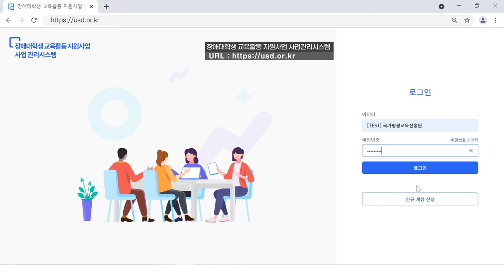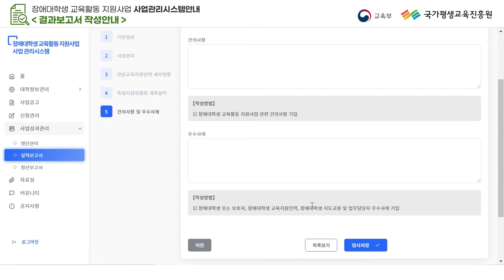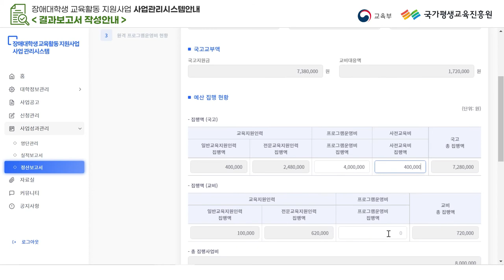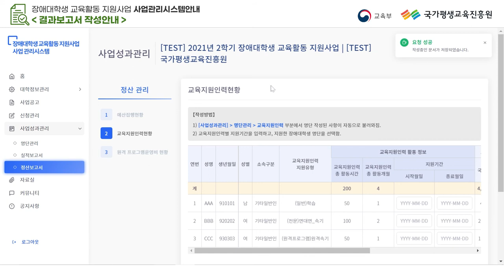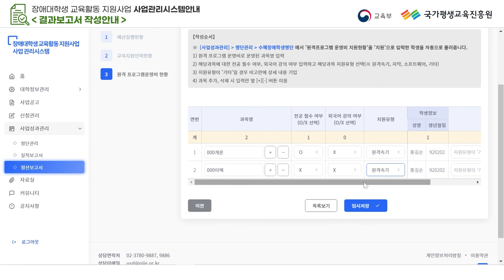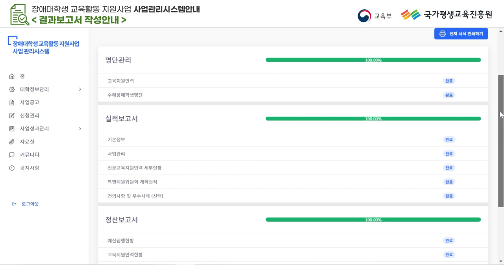[장애대학생 교육활동 지원 사업] 결과보고 작성 안내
[장애대학생 교육활동 지원사업] 결과보고 작성 안내입니다.

￭ 일정 : 매 학기 결과보고 작성일정 확인(※ 기한 엄수)
￭ 방법 : 결과보고 자료는 장애대학생 교육활동 지원사업 사업관리시스템에 접속하여 신청
 ※ 원활한 참여를 위해 크롬(Chrome) 브라우저로 접속하는 것을 권장함